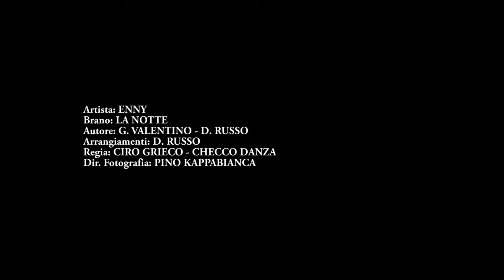Enny - La Notte - Video Ufficiale - Diretto da Ciro Grieco e Checco Danza